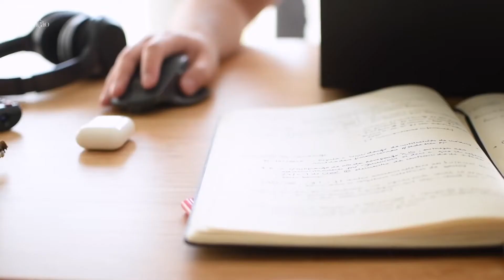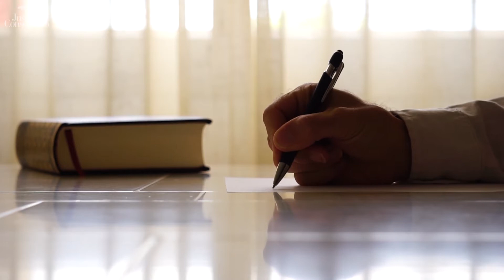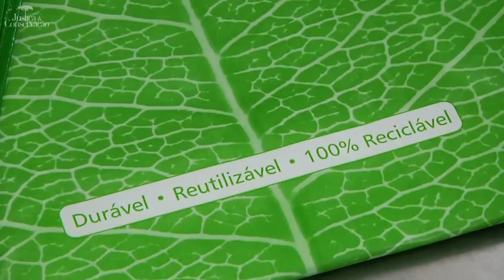Sua casa, Nosso Planeta - Consumo Consciente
Um bilhão de pessoas em casa, fazendo Home Office, educação à distância e em quarentena.

Por que não aproveitar esse momento para refletir sobre os nossos impactos em relação ao planeta?

Você sabia que as ações que tomamos em nossas casas afetam de maneira coletiva o meio ambiente e esse espaço comum que dividimos?

Para que possamos pensar sobre isso, o OJC lança a série SuaCasaNossoPlaneta.

Assista e descubra como e por que a pandemia que enfrentamos juntos nos convida a novos hábitos de consumo e a outras formas de viver no mundo coletivamente. 🏡 🌎 💚